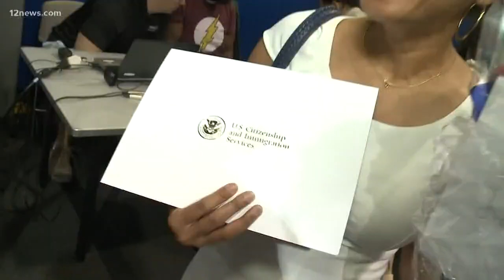Hundreds become US citizens in Phoenix naturalization ceremony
12 News was on hand to talk with some of the newest U.S. citizens in the Valley.